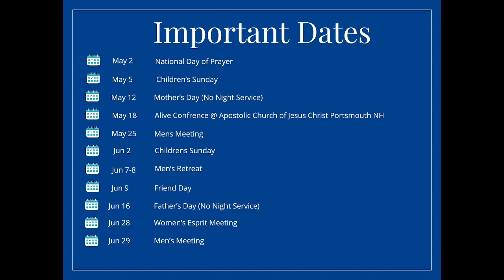Principles of Holiness - Part 1 | May 1 2024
Wednesday Worship & Bible Study | May 1, 2024
"The Principles of Holiness" - Lesson 1
 CCLI Streaming & SongSelect #1285158
Word Ministered by: Pastor J . Craig Ouellette